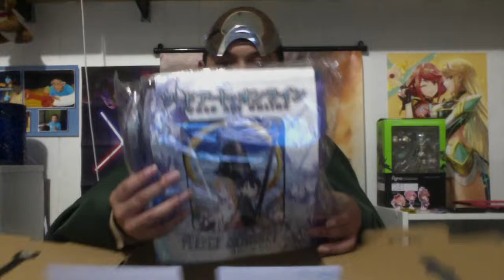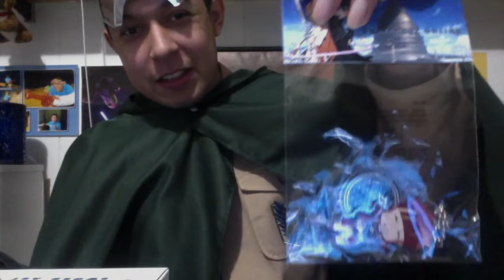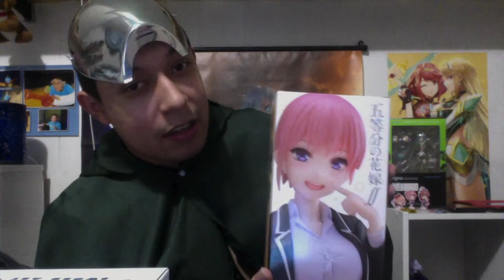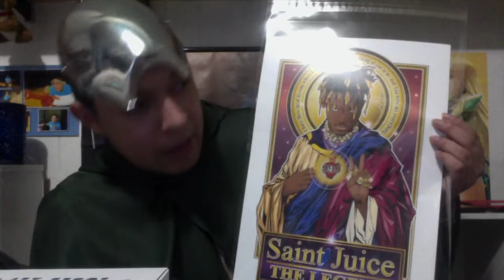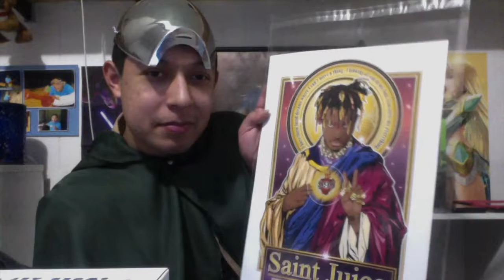Went to New York Comic Con 2022 For My 24th Birthday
I saw Bryce Papenbrook, Trina Nishimura, Austin St. John, Katee Sackhoff and Loren Lester with my sister.